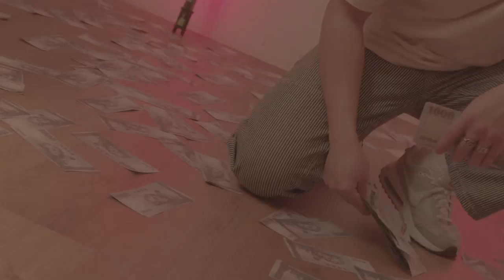BMPCC4K none edit Asia Music RAP Underground 16